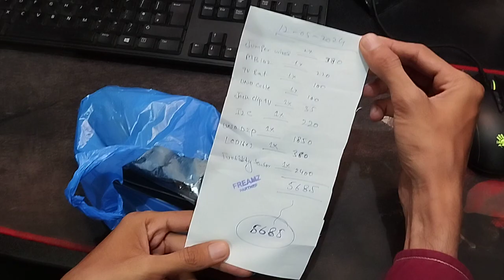Waters 💦 quality Check IoT systems components unboxing